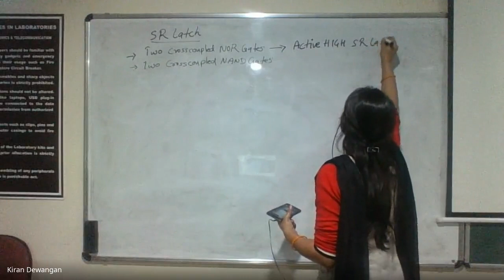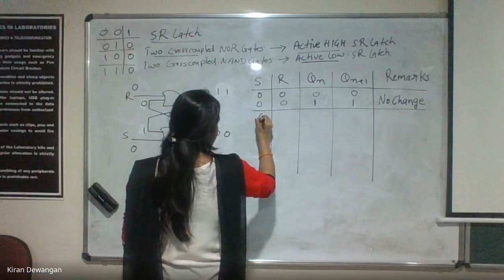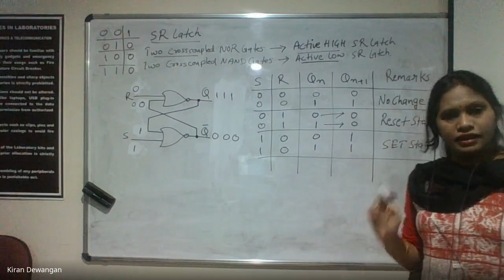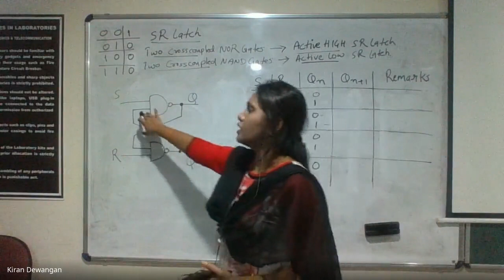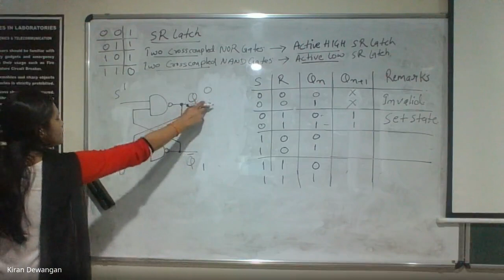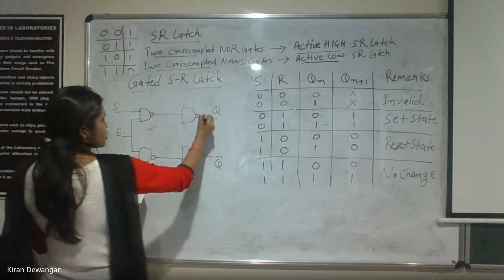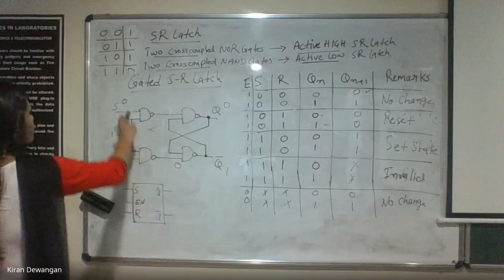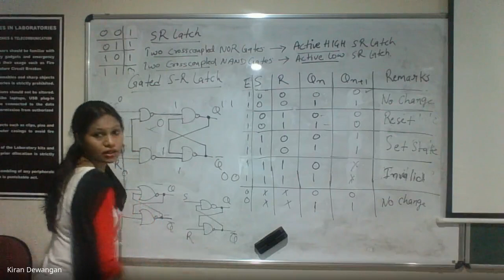S R Latch and Gated S R Latch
Description about Active High SR Latch and Active Low SR latch, explained gated SR Latch